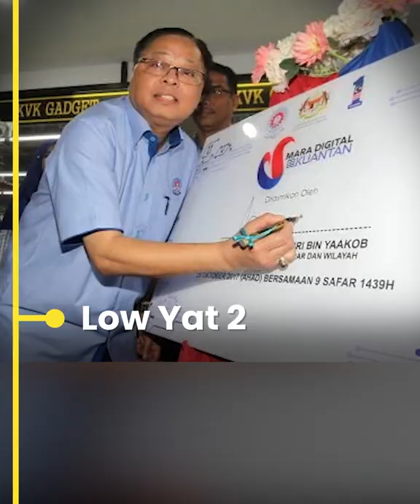Kenali Ismail Sabri: PM ke-9 Tak Dijangka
Peminat Chelsea, makan telur Penyu dan sokong Vape. Siapa ‘pak long’ Malaysia ni?